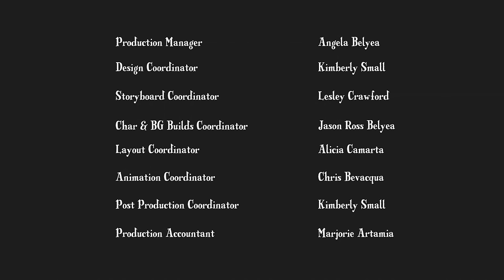MLP FIM Season 1 Episode 3 - The Ticket Master